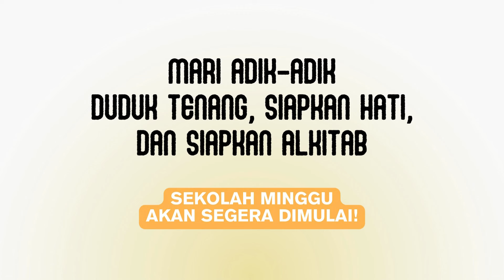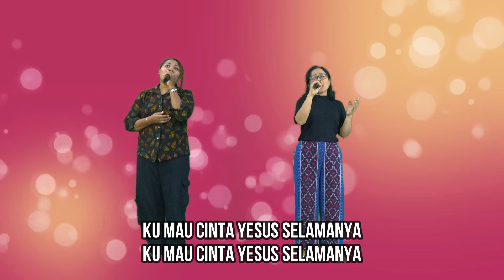SEKOLAH MINGGU ONLINE GKIN REVIVAL MINGGUN03 MARET 2024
Shallom adik-adik Revival Kids Ministry yang berada di luar kota Kupang, dapat menginformasikan ke nomor berikut ini ya : 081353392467
Biar kakak-kakak guru sekolah Minggu dapat berkomunikasi dengan adik-adik.. Gbu